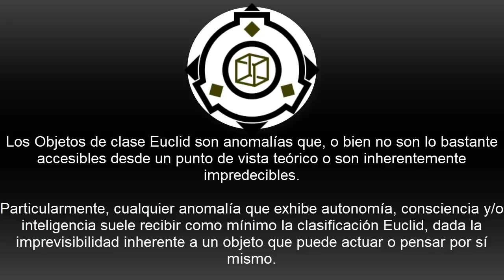SCP-3213: Vete a la M!erda Carl (Español Latino)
Que pudo haber hecho CARL para merecer un destino tan horrible...